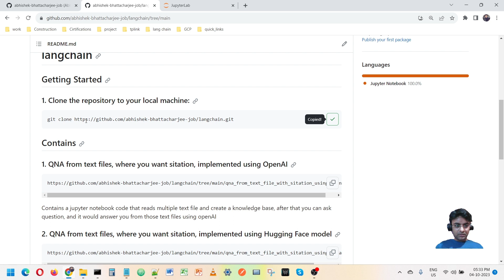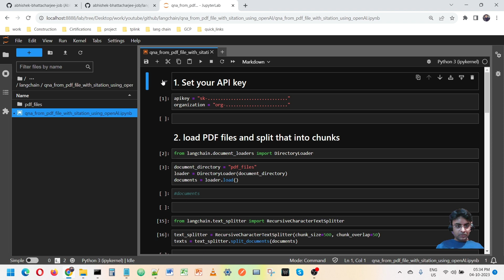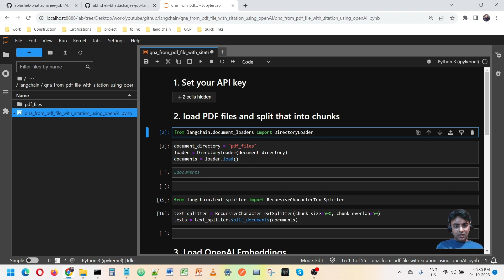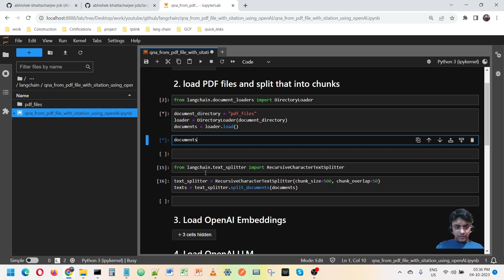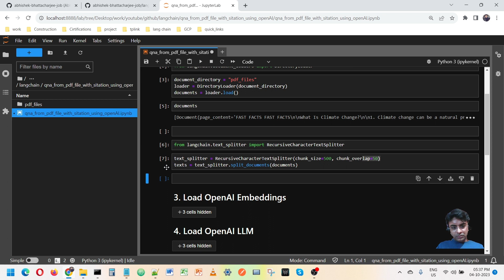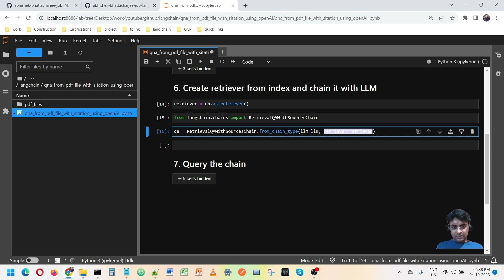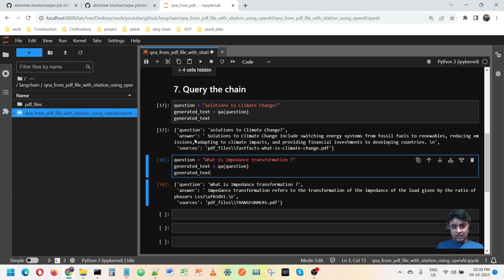Query PDF files get answer with citation | LangChain | OpenAI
How to question a set of pdf files and get proper answer with pdf file name from where the answer has being generated ?

This video shows step by step implementation of Q&A from pdf files, and you would get citation
This code is implemented using LangChain and OpenAI